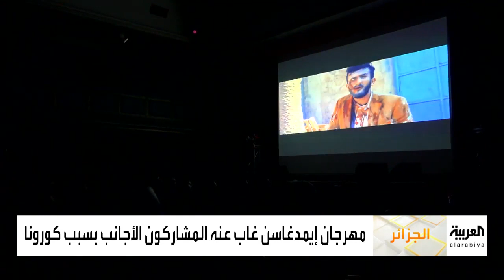صباح العربية الحلقة الكاملة | كيف تتعامل مع الأشخاص السلبيين؟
ـــــــــــــــــــــــــــــــــــــــــــــــــــــــــــــــــــــــــــــــــــــــــــــــــــــــــــــــــــــــــــــــــــــ
تيلغرام
سناب شات alarabiya
تفاعلكم
صباح العربية
بانوراما
العربية الليلة
Live Alarabiya
Alarabiya Live